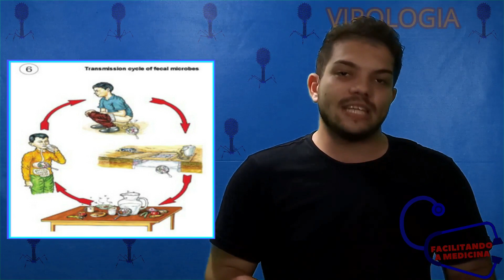VÍRUS DA HEPATITE - VIROLOGIA - AULA 17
VÍRUS DA HEPATITE - VIROLOGIA 17